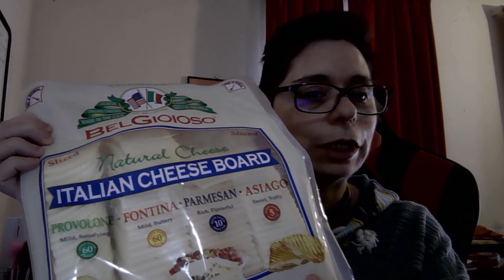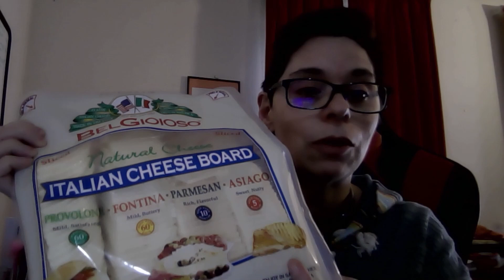Cheese Friday Asiago!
Need egg white powder for your keto baking and protein supplementation? Try RoseAcres Farm, they are a local Indiana farm near Louisville, KY Enter the code loveeggs2022 for $3.00 off. (You type the code in the comments on ordering.)
Like all the cool embroidered things a bunch of keto channels are sporting? Get your own from beloved community member, Sharon at her
What about some of the tea things I’ve shared? Need a good start on your own teaware or tea journey?